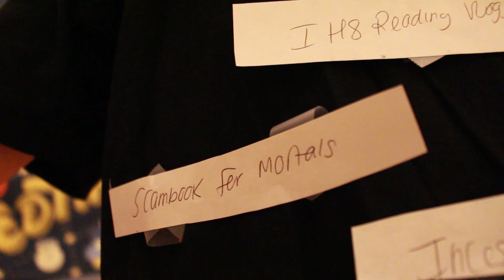BOOKTUBE COSTUMES 2019 (CC)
It's that time of the year again, Booktube Costumes!